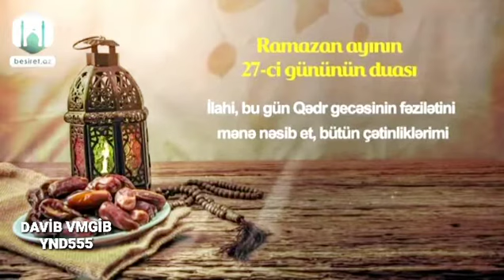Ramazan ayının 27-ci gününün duası 🕋🤲🇦🇿